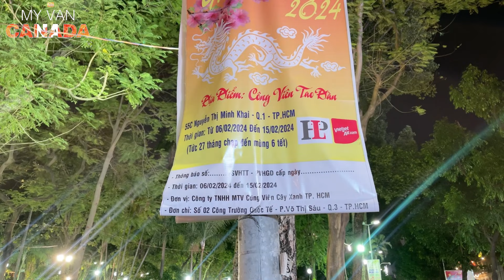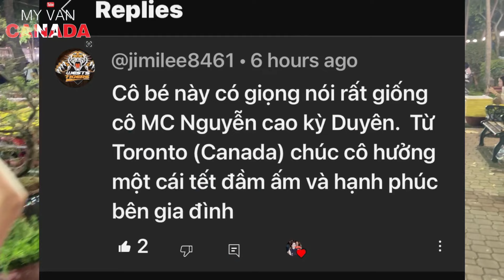LỘ DIỆN CHỢ HOA TẾT LỚN NHẤT SÀI GÒN -CÔNG VIÊN 23.9